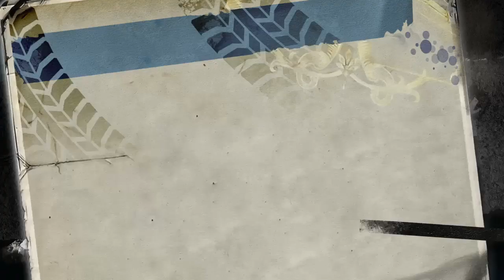Burnout Paradise Remastered - Deep South (Hunter PCPD Cavalry) - 1:35.05